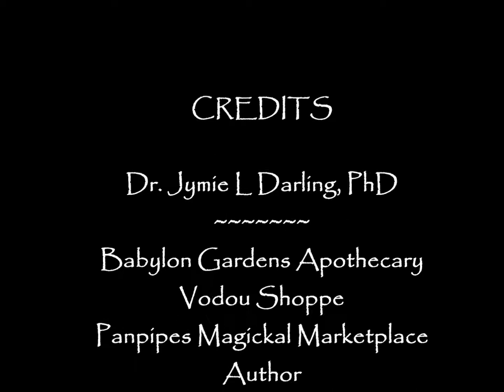Occultist Radio with Dr. Jymie Darling and Rev Vicky Adams Sex Magick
Occultist Radio Episode with Dr. Jymie Darling and Rev Vicky Adams. This episode's topic: B/D/S/M and Sex Magick. Our special guest is dominatrix Dada Von Dolli.